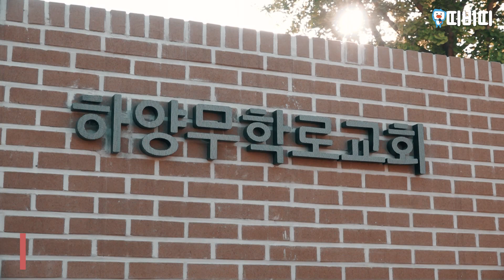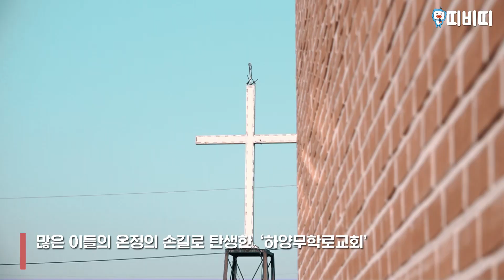대한민국 대표 건축가 승효상이 무료로 설계해준 교회?! - 하양무학로교회 [TBC-띠비띠]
경산시 하양읍에
대한민국 대표 건축가로 불리는 '승효상'이 지은 교회 !
그것도 설계비를 무료로..?!
영상으로 구경해보시죠!!👍